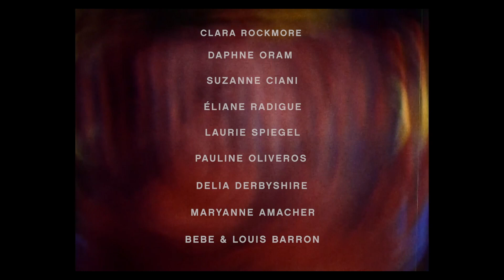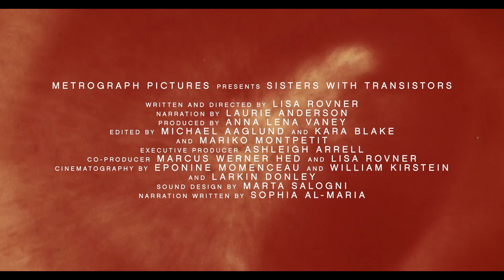SISTERS WITH TRANSISTORS (2021) - Electronic Music Laurie Anderson - HD Trailer - English Subtitles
SISTERS WITH TRANSISTORS (2021) (UK) Music Documentary
Directed by Lisa Rovner

• SXSW Film Festival

CAST:
Clara Rockmore, Daphne Oram, Bebe Barron, Delia Derbyshire, Maryanne Amacher, Pauline Oliveros, Wendy Carlos, Eliane Radigue, Suzanne Ciani, Laurie Spiegel, Laurie Anderson

SYNOPSIS:
The history of electronic music from the point of view of the overlooked female pioneers in a film with style and substance, told by Laurie Anderson.

REVIEW:
"Sisters With Transistors" treats both its subjects and audience with care and intelligence, and its form takes cues from the very genre that it centers on... Like the music itself, the tone is thought-provoking and occasionally eerie, an immersive experience that never tips over into pretension."
- Claire Shaffer, ROLLING STONE